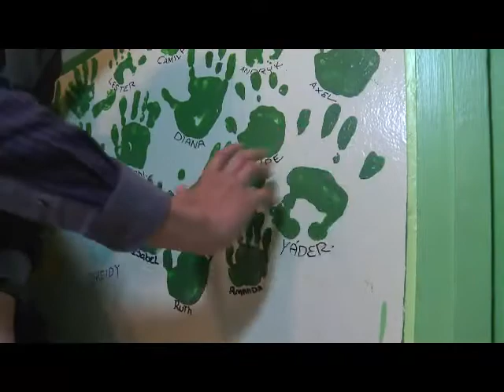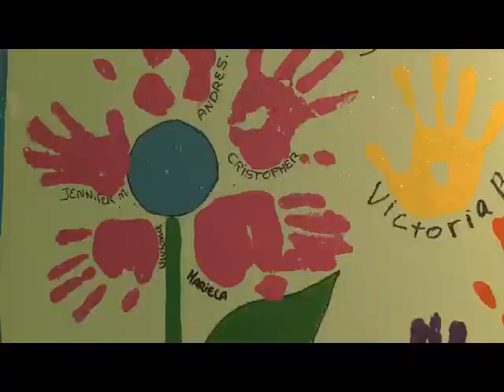7 de cada 100 niños diagnosticados con cáncer en el país logran sobrevivir